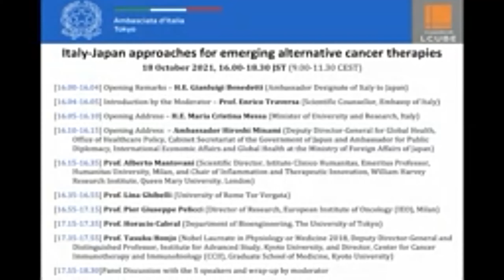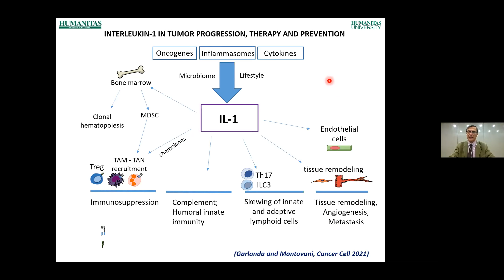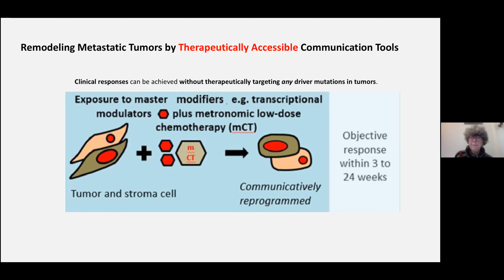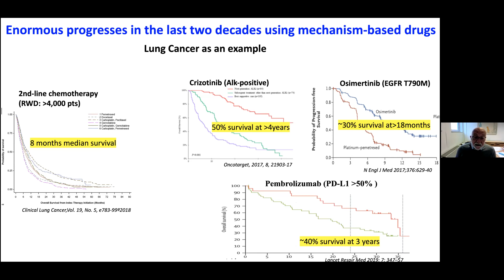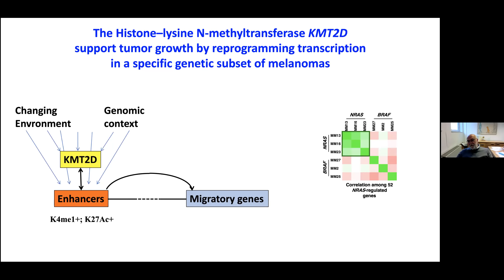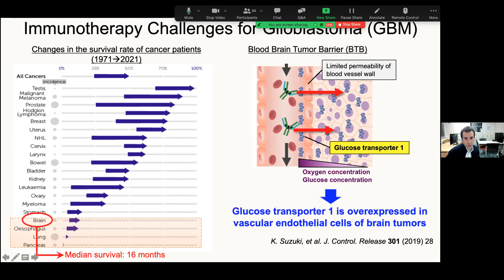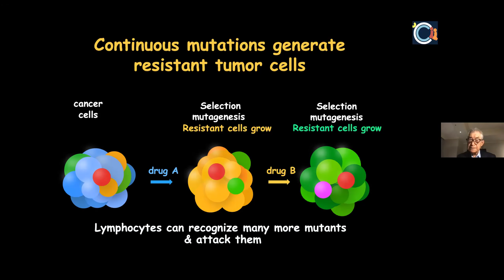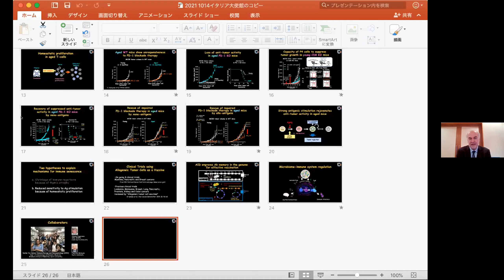Italy-Japan approaches for emerging alternative cancer therapies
Cancer is the second leading cause of death in the world, accounting in 2018 for an estimated 9.6 million deaths, or one in six deaths. In Italy and Japan it is the cause of about 28% of annual deaths. The word cancer embodies a large group of diseases with a variety of multiple mechanisms that remains to this day largely unknown. The conventional chemotherapy treatments are in many cases not, or only temporarily, effective, and burdensome for the patients. That calls for the urgent development of alternative cancer therapies. Nonetheless, enormous advancements have recently been made thanks to a better understanding of the biological mechanisms of tumor development. The webinar aims at showcasing the Italian and Japanese research advancements in alternative cancer therapies. The event is held within the framework of the Italian Research Day in Japan 2021 and of the Memorandum of Cooperation in the Field of Health and Medical Sciences between the Japan’s Ministry of Health, Labour and Welfare and Italy’s Ministry of Health.

PROGRAM

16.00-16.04 Welcome and Opening Remarks - H.E. Gianluigi Benedetti (Ambassador Designate of Italy to Japan)

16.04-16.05 Introduction by the Moderator – Prof. Enrico Traversa (Scientific Counsellor, Embassy of Italy in Japan)

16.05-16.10 Opening address (video message) – H.E. Maria Cristina Messa (Minister of University and Research, Italy)

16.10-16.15 Opening address – Ambassador Hiroshi Minami (Deputy Director-General for Global Health, Office of Healthcare Policy, Cabinet Secretariat of the Government of Japan and Ambassador for Public Diplomacy, International Economic Affairs and Global Health at the Ministry of Foreign Affairs of Japan)

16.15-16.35 “Tumor microenvironment” – Prof. Alberto Mantovani (Scientific Director, Istituto Clinico Humanitas, Emeritus Professor, Humanitas University, Milan, and Chair of Inflammation and Therapeutic Innovation, William Harvey Research Institute, Queen Mary University, London)

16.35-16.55 “Reprogramming Cancer Tissue as Emerging Therapy: Anakoinosis” – Prof. Lina Ghibelli (University of Rome Tor Vergata)

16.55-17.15 “Molecular Mechanisms of Cancer for Alternative Therapies” - Prof. Pier Giuseppe Pelicci (Director of Research, European Institute of Oncology (IEO), Milan)

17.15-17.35 “Nanomedicine for Tumor Immunotherapy” – Prof. Horacio Cabral (Department of Bioengineering, The University of Tokyo)

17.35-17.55 “Future perspective of cancer immunotherapy” – Prof. Tasuku Honjo (Nobel Laureate in Physiology or Medicine 2018, Deputy Director-General and Distinguished Professor, Institute for Advanced Study, Kyoto University, and Director, Center for Cancer Immunotherapy and Immunobiology (CCII), Graduate School of Medicine, Kyoto University)

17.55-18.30 Panel Discussion with the 5 speakers and wrap-up by moderator